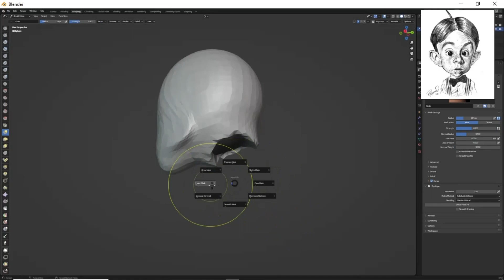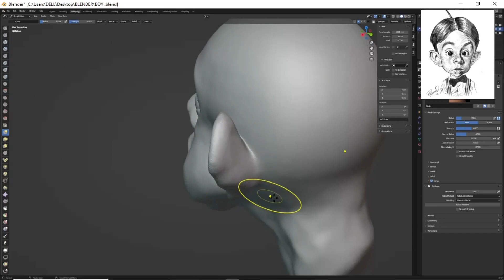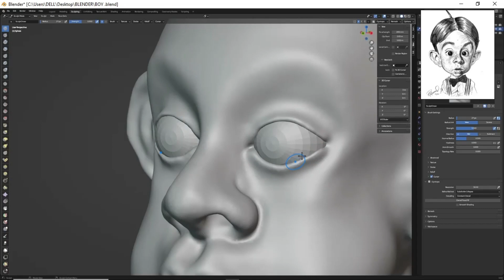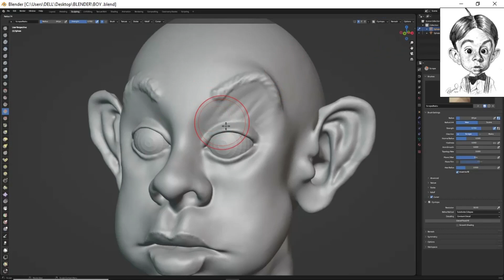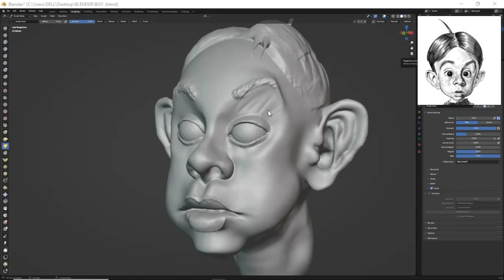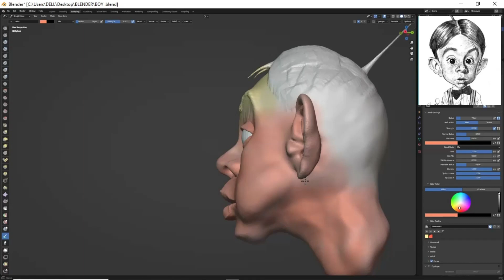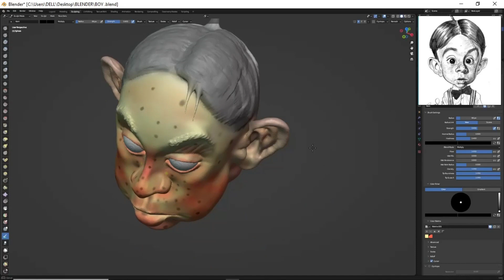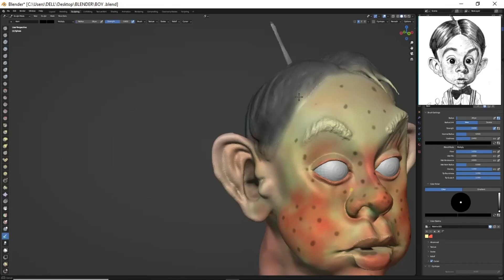Sculpting Cute Boy In Blender